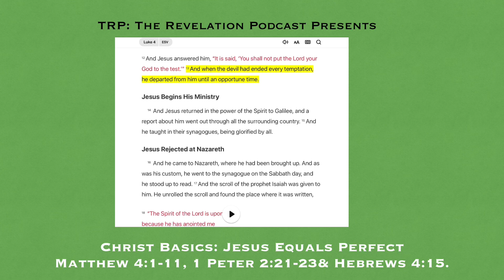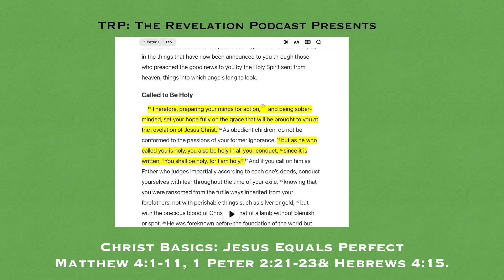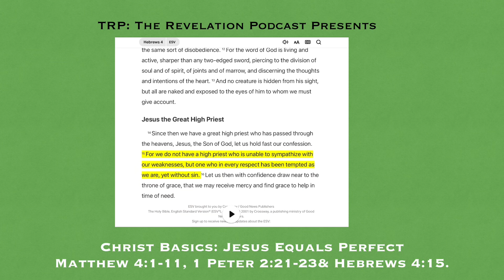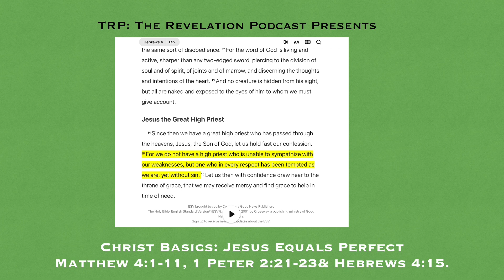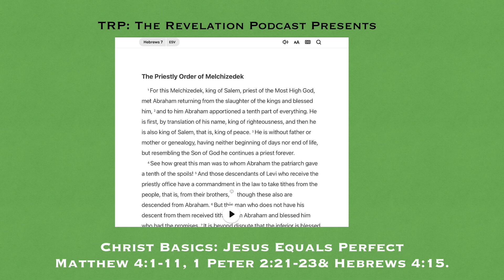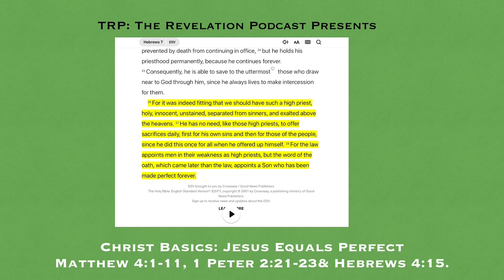Christ Basics: Jesus Equals Perfect.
As we journey from Hebrews 6:1-2, we look to see why we can repent unto Christ for our sins. We look at His temptations in the wilderness, and read of those that testify that He was not a sinner. Hashtags